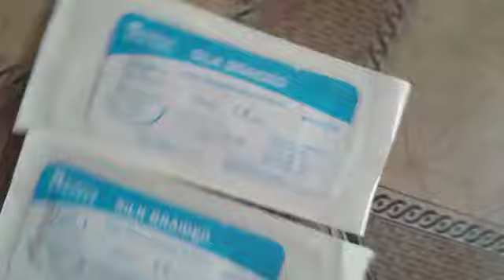student practice stitch kit good quality instruments manufacture and supply chain management system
Video from Kashif Ali